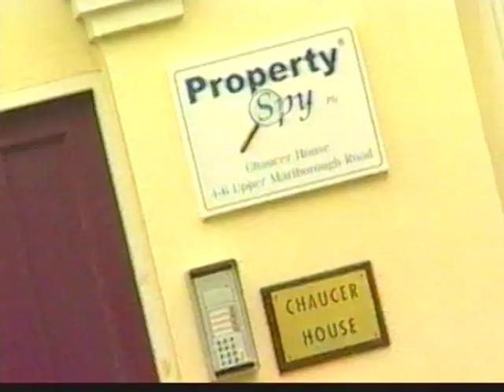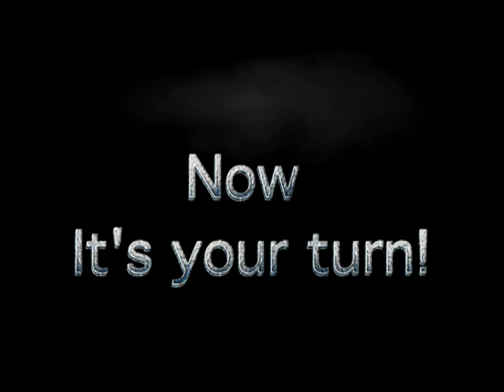Bullet Point Media . 'This Morning' / 'Family Fortunes' /Going undercover. Stephen Rhodes presents.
TV Clips of Stephen Rhodes
Produced by;